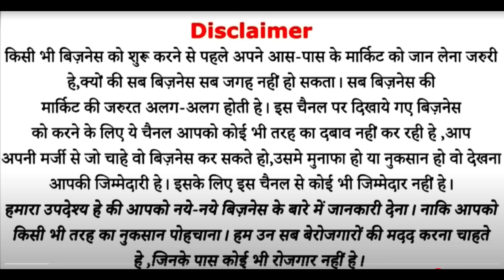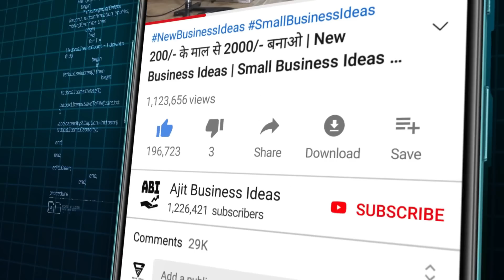प्रतिदिन कमाएं 5 हज़ार ! सदाबहार बिज़नेस ! small business ideas ! low investment business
title:-   प्रतिदिन कमाएं 5 हज़ार ! सदाबहार बिज़नेस ! small business ideas ! low investment business